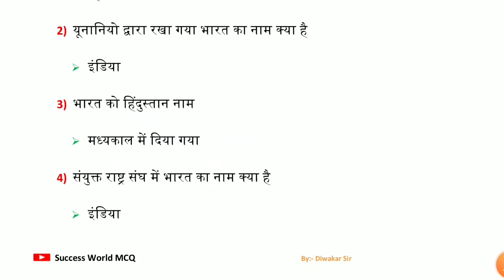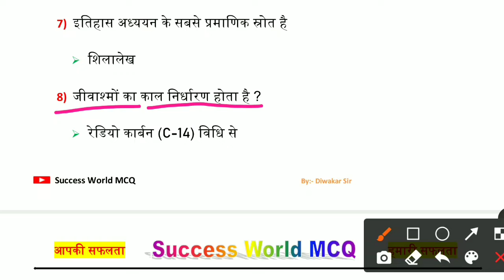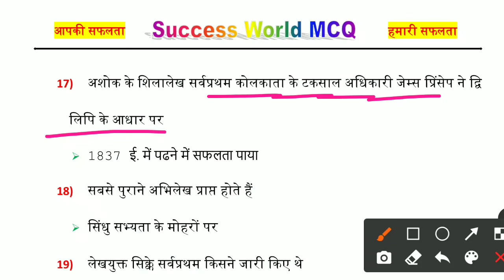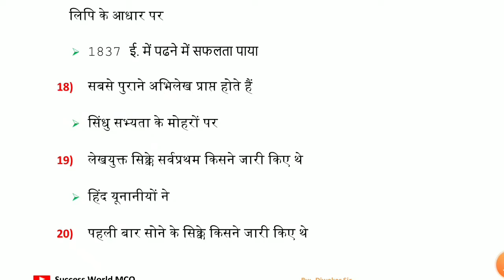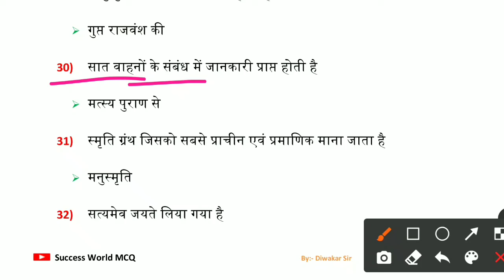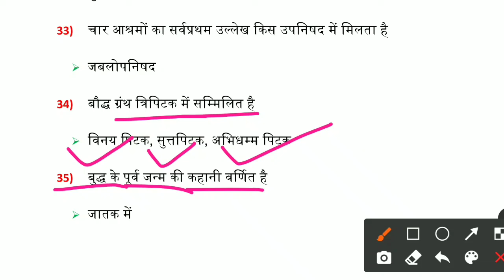Bihar Police & Bihar SI Static GK Class - 01 | Bihar Daroga GK | बिहार दरोगा GK/GS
Queries Solved:-
bihar daroga pt question bank
bihar si practice set book
bihar si pt question paper 2021
bihar si question paper 2022
bihar si mock test 2022
bihar si gk gs in hindi
bihar daroga new batch
daroga set practice 2022
bihar daroga ka live class